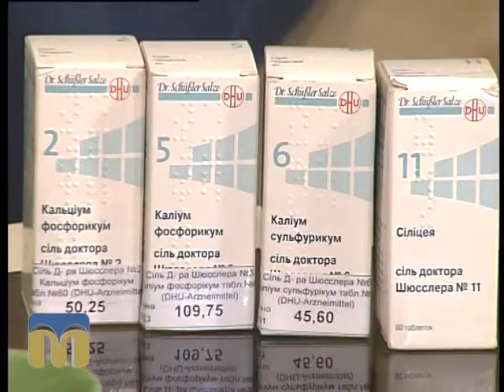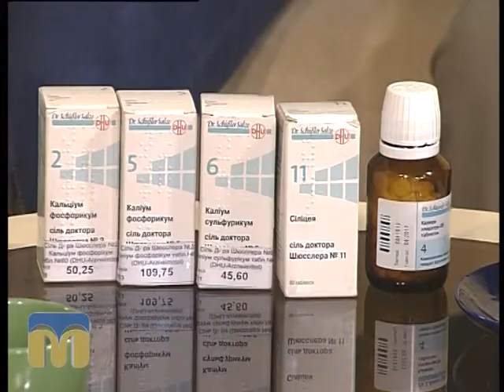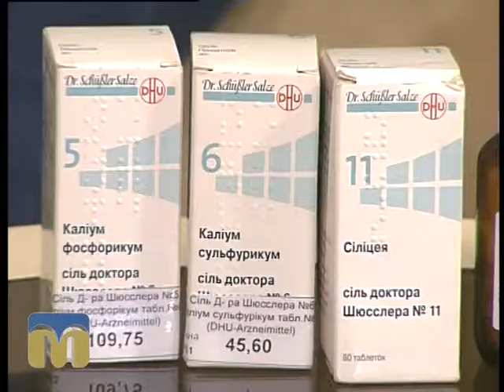Новий день. Сіль 7.10.2015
Гості — Пітер  Джойс, нумеролог, та Антоніна Іванікова, перекладач.